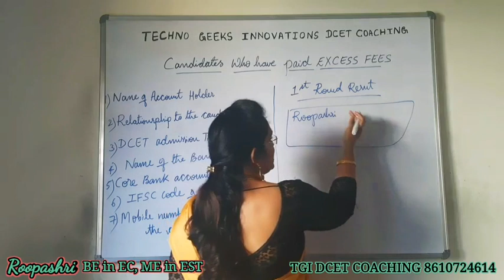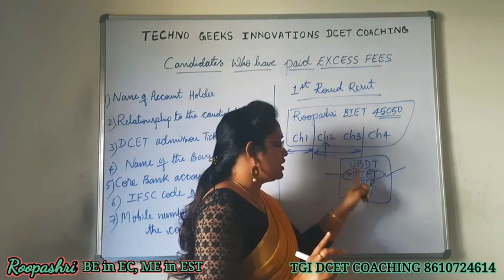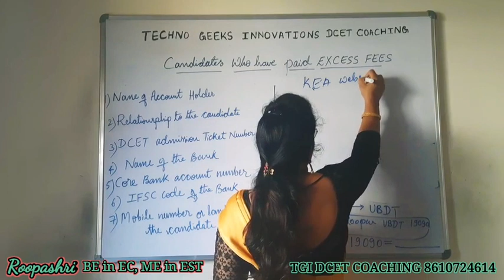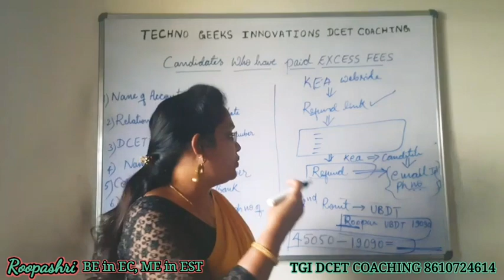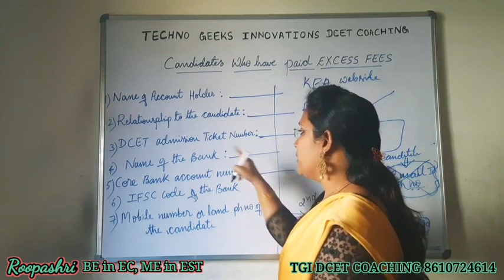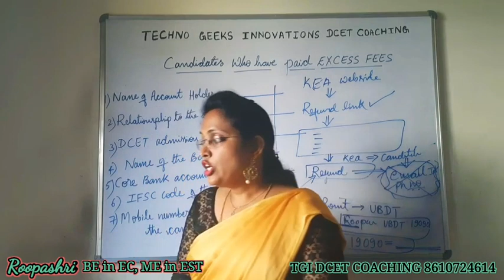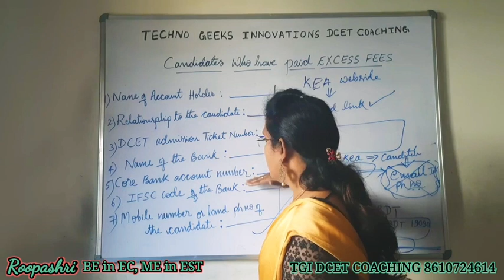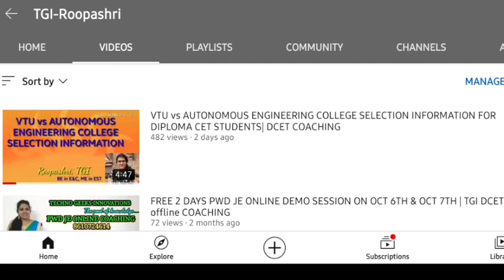DCET 2021/ KCET: PART 11: EXCESS FEES PAID TO KEA REFUND INFORMATION